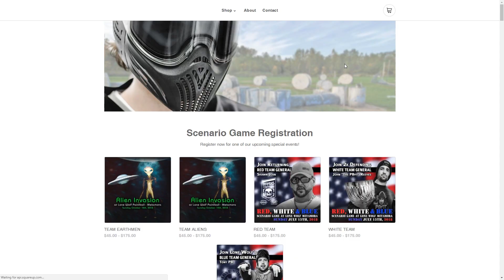HK Army Extra Lite Aerolite Tank, TFX2 Loader, & T-Rex Vcom Paintball Marker @ NXL World Cup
While at 2018 NXL World Cup we stopped to see what the HK Army crew had to show. A new extra lite Aerolite tank, the amazing TFX2 hopper, and the incredible T-Rex VCOM paintball gun. Then Mark did a quick spin around the soft goods. What was your favorite new offering?